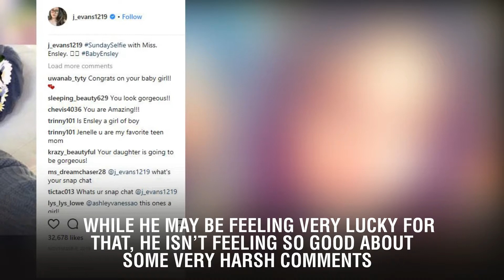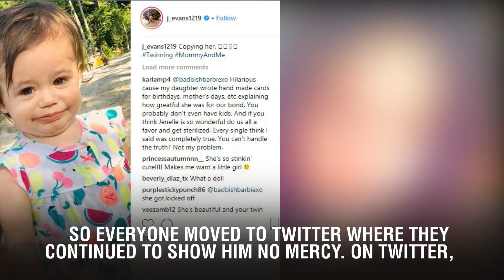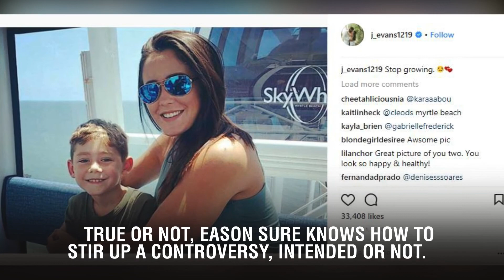David Eason Slammed By ‘Teen Mom 2’ Fans For Posting Provocative Photo Of Jenelle Evans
David Eason is getting torched on social media for posting a picture of his wife, Teen Mom 2 star Jenelle Evans, that most people think he probably should have kept to himself because it’s been called “provocative” and “raunchy.” The image is of Evans sitting with her legs wide open while wearing a pink bikini,